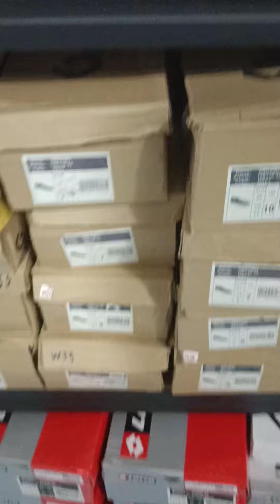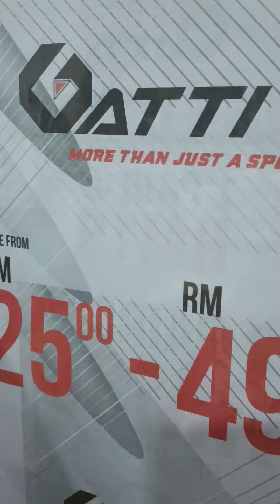GATTI , AEON Big Wangsa Maju